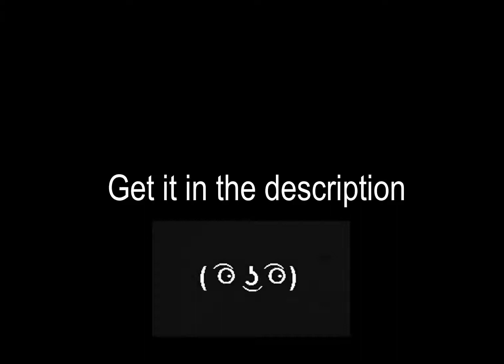Monorail in Roblox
This is a Working Monorail in Roblox!

BTW this is a comparison of Rigs of Rods' Monorail and my own